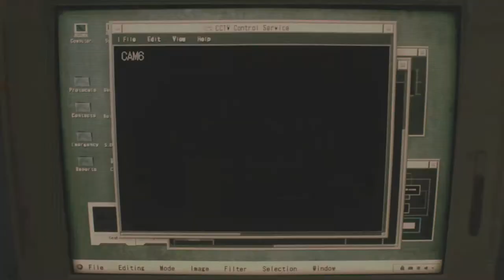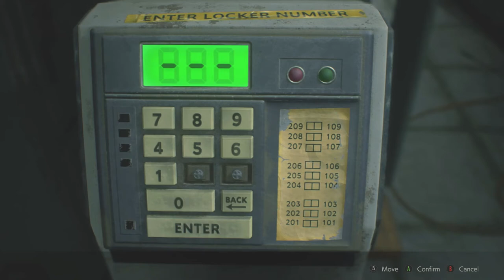Resident Evil 2 Remake - Part 1 - Are you serious Leon!? (Claire B) - Full Playthrough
Leon took the key's and left me struggling -  Kolton